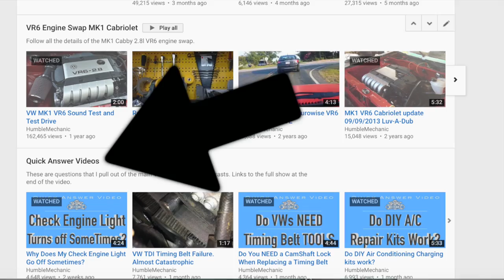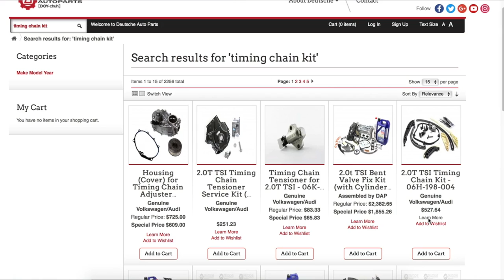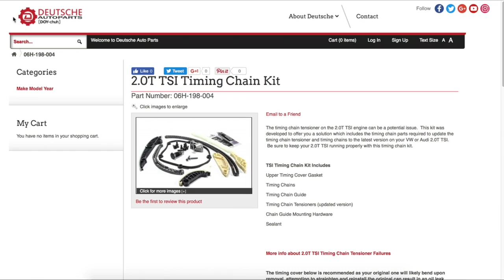Viewer Automotive Questions ~ Podcast Episode 182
Today I take questions on: proper torque specs, Jetta trunk issues, timing chains and more. If you have a question about a car, car repair, DIYs on your car, Volkswagen, mechanic's tools, or anything car related, ask it up.

Join me as I take your questions on:
(0:43) ~ CrewMember Benefits ~
(1:24) ~ The truth about torque specs
(6:54) ~ Jetta trunk issues
(09:08) ~ CCTA timing chain replacement parts?
(13:47) ~ Tips for replacing mk5 AC line :(